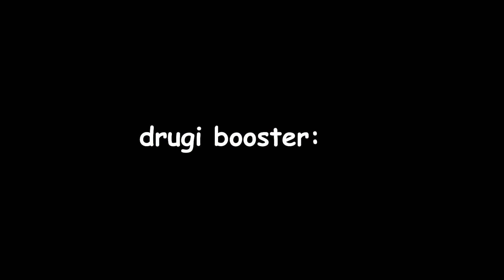obiecałem wam coś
✨ Discord dla widzów ✨
Wysyłajcie tam fanarty do odcinków!

Będą tam moje nagie foty!

💌 Email kontaktowy i na fanarty 💌
Tu też możecie wysyłać fanarty do odcinków!